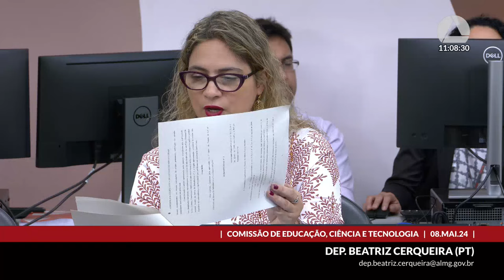08/05/2024 09:30 - Comissão de Educação, Ciência e Tecnologia